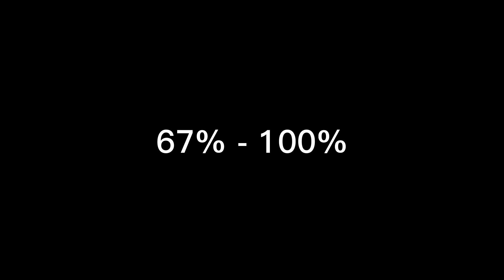8o | (Insane Demon) Progress [0% - 66%] [67% - 100%] {60hz}